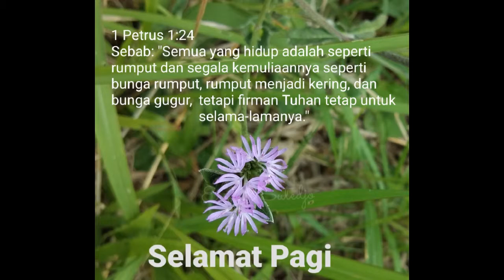[Good morning] Flora Indonesia-1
Awali hari dengan indahnya flora Indonesia berpadu dengan kata hikmat. Selamat berkarya.